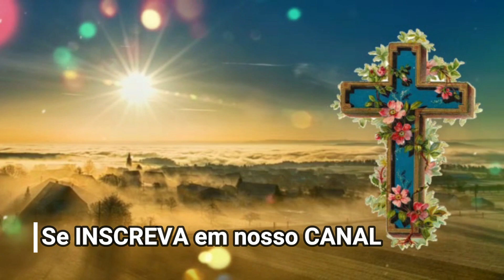REZO INSTRUMENTAL | Limpeza Espiritual Profunda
Orações, Rezas e Benzimentos vem como inspiração para mim há alguns anos. Muitos deles compartilhados, e outros para uso pessoal. A Música de Rezo Instrumental promove uma mudança profunda, na mesma proporção de uma Reza, Benzimento ou até mesmo o Rezo cantado. Para sentir o seu efeito, não ouça por ouvir, ouça com o coração aberto e cheio de esperança. Algo muito bom ocorrerá com você hoje!!! Acredite nisso. O mesmo pode ser feito na sua casa. Deixe esta música tocar no ambiente e ao final, agradeça pelas boas energias espirituais que visitaram o seu lar. Bênçãos! _Leilane Castro

Sobre efeitos: Ao ouvir um Rezo Instrumental, há a possibilidade de ocorrer sensações, visões, presenças e muitas vezes, vontade de chorar. Não se preocupe, isso passa.

PROJETO PET LUZ
Dezenas de cursos reservados para ajudar os pets.

Créditos:
Music ⓒ Portal Terapia Espiritualista
Composição e Inspiração | Leilane Castro
Animação e Edição | Leilane Castro